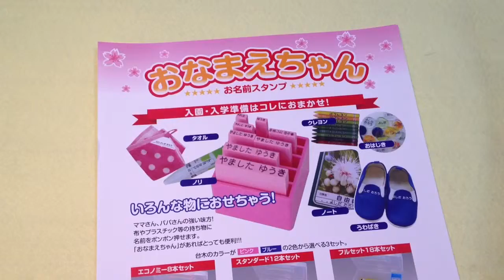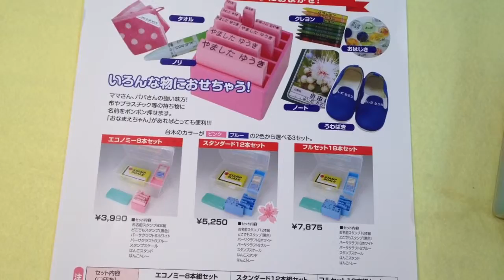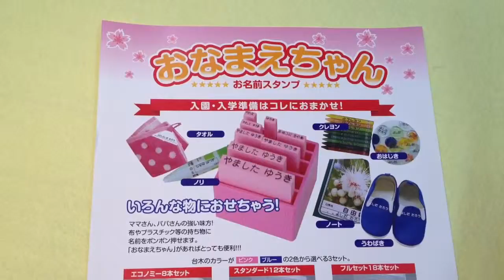さくら保育園 入園準備の必需品!!おなまえスタンプは鳥取市の老舗はんこ屋いろは堂へ!!